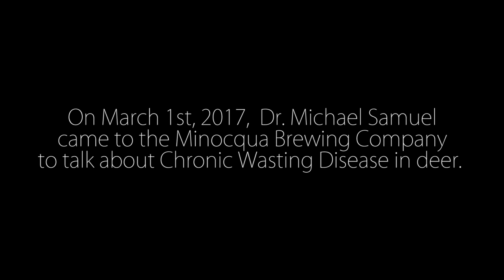Chronic Wasting Disease: Full Presentation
Michael Samuel Ph.D recently retired, having been Professor of Wildlife Ecology and Assistant Unit Leader, USGS BRD Wisconsin Cooperative Wildlife Research Unit. Dr. Samuel’s research program combined a variety of laboratory analyses, epidemiology, modeling tools and field investigations, to address a broad range of applied research on the ecology of wildlife disease.